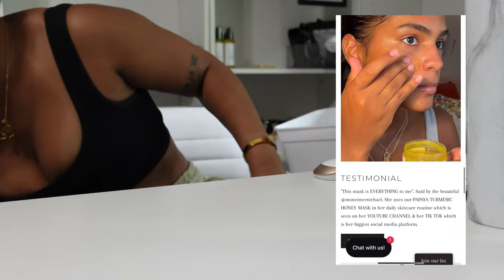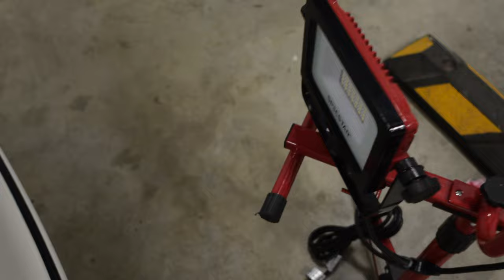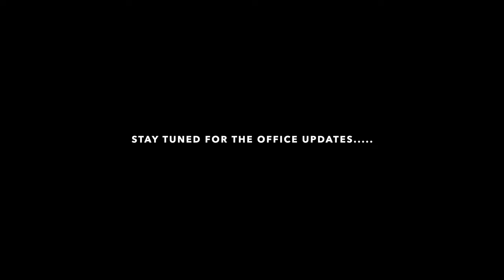WHY YOU SHOULD GET A STORAGE UNIT AS AN OFFICE | QUICK OFFICE RUN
Heyyyyyyyy Everyone :)

Sit back & watch this quick video of order processing & a quick run to my office today.